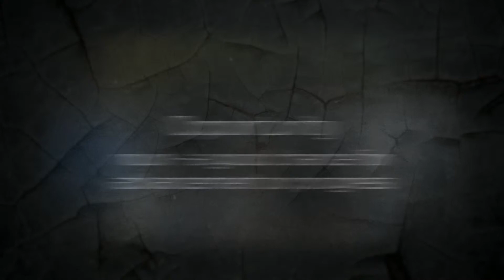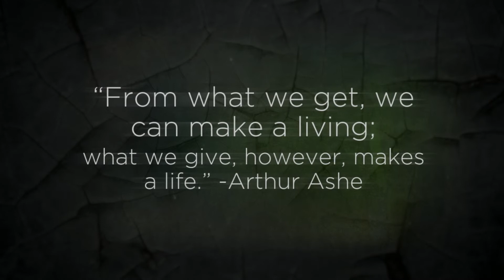Mack Strong BDAA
Mack Strong discusses how his Brookstone years have continued to impact his successes in life.